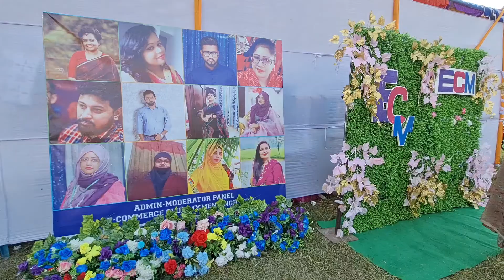ময়মনসিংহের টাউন হল প্রাঙ্গণে ECM পণ্য উৎসব। E-Commerce Club Mymensingh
ময়মনসিংহের টাউন হল প্রাঙ্গণে ECM পণ্য উৎসব।
E-Commerce Club Mymensingh